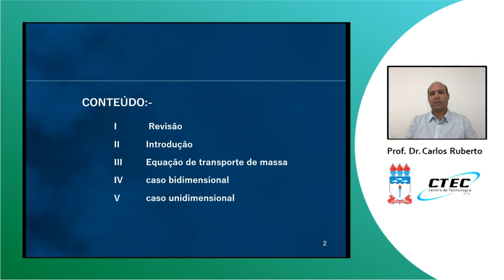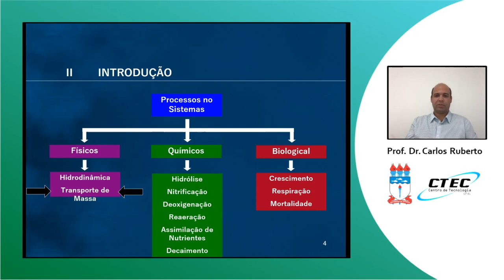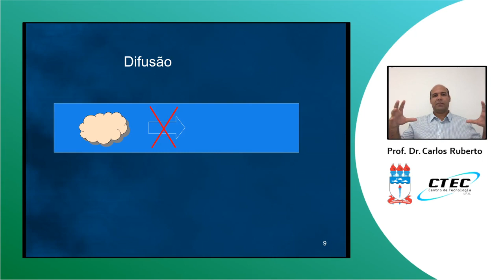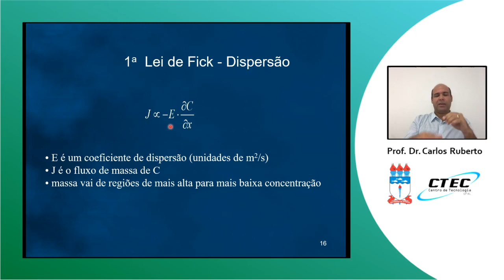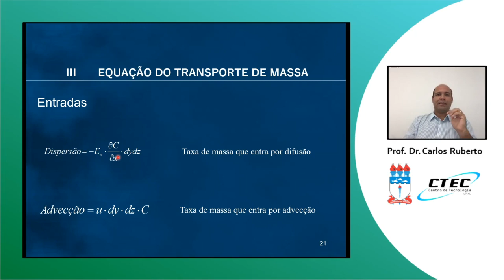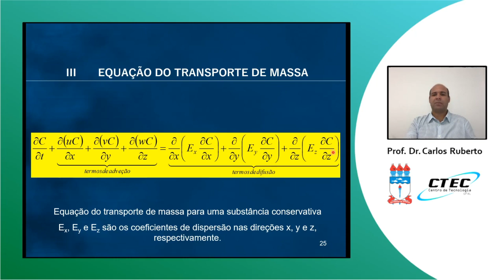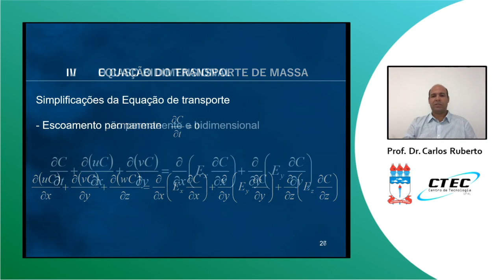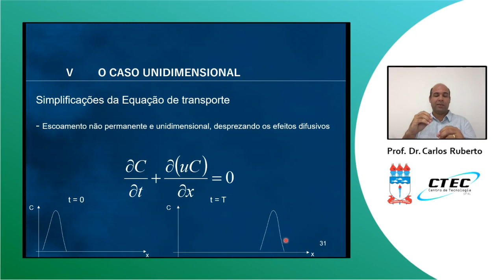Sistemas Estuarinos Costeiros - Aula 9 - Transporte de Poluentes (Parte 1)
Neste vídeo, apresentamos a abordagem matemática para descrever o transporte de massa de poluentes em estuários.